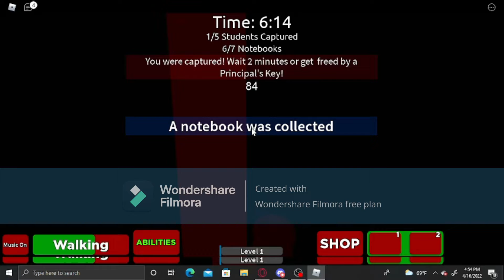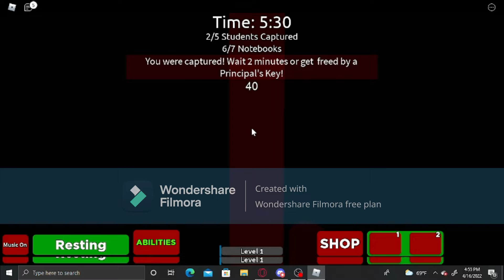School house with Motor430, Mariebor1 and i agree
Credits to TobyFox for making Spider Dance and ASGORE and credits to Shoji Meguro for making Last Surprise.